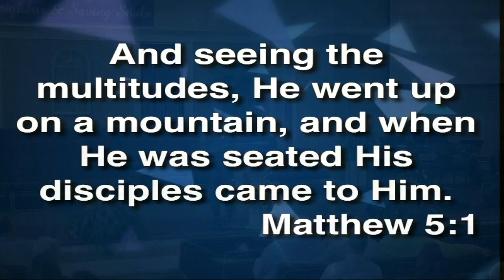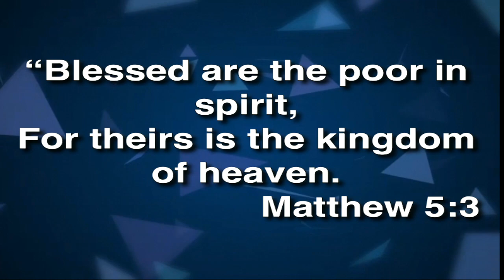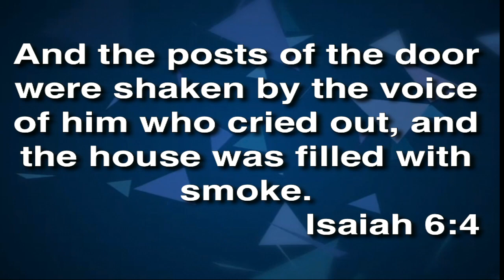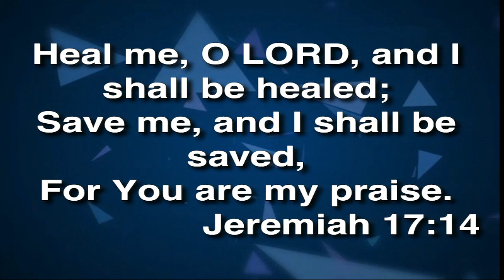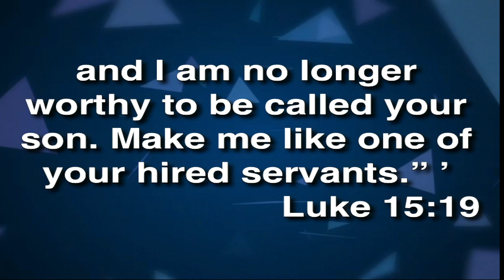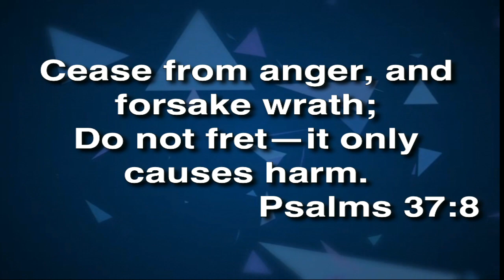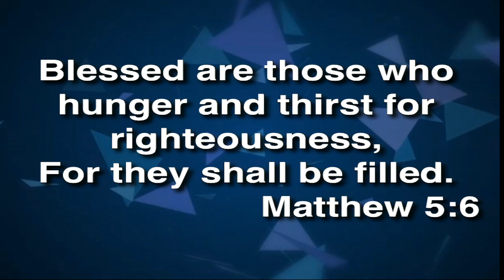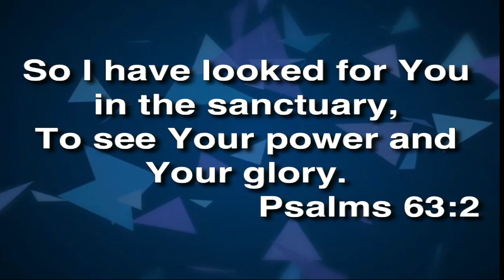What It Means to Be Blessed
Pastor Rick Kelly